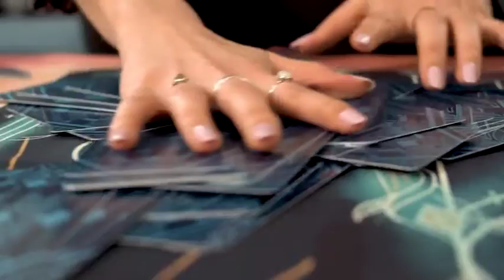A Kickstarter Project We Love: Fantome: A Multidimensional Tarot Deck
Fantôme: A Multidimensional Tarot Deck
A bewitching 78-card tarot deck inspired by classical illustrations in geometric design and equipped with a multidimensional guidebook.